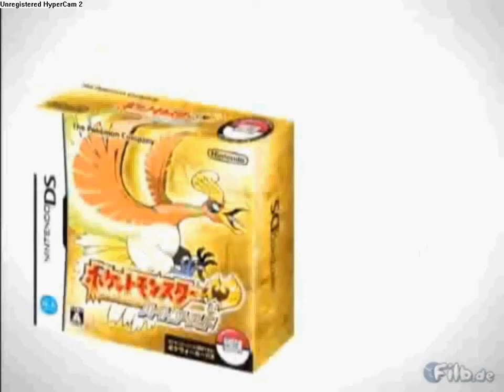Pokemon Heart Gold & Soul Silver Japanese Trailer HD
This is a Japanese trailer of the upcoming games.

Pokemon Heart Gold & Soul Silver - Remakes of the original games (Pokemon Gold & Silver) this Trailer contains lots information, gameplay and pictures including, battles, towns, gyms, new feature(s), and much more!

Pre-order dates start today (4th July 2009)

Here is a link to a trusted site where you can buy Pokemon Heart Gold & Soul Silver from Japan!

Release Date In Japan is 12th September 2009! Sold at the usual price of 4,800 Yen.
Category:  Gaming

Apologies for the poor sound quality, although some of you may not be botherd due to the fact that it's in japanese.

Also, Theres been rumors that Hoenn MAY be replacing Kanto, take a look and comment what you think..

AND

The Extended part of the video begins at 1:25